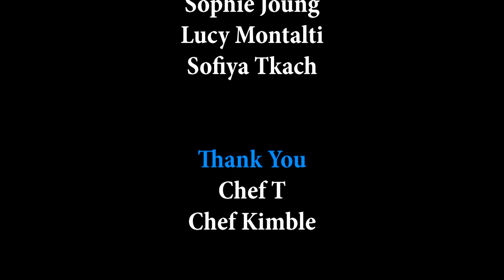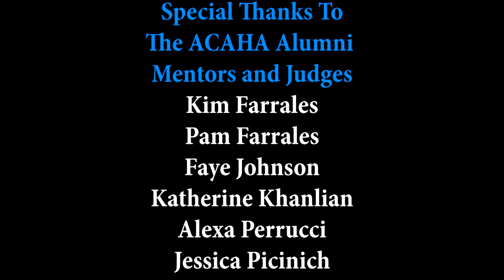Bergen County Academies Chocolate Competition 2023 - Show Day Video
This video was shown at the 2023 BCA Chocolate Competition and features prep footage of the students and all of the students participating in the event.